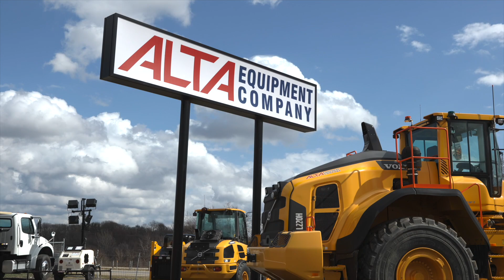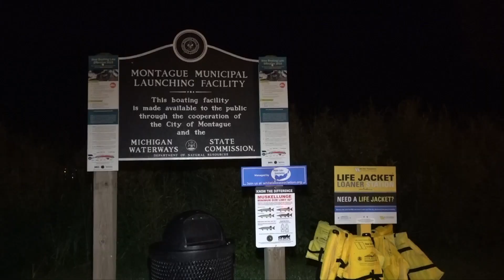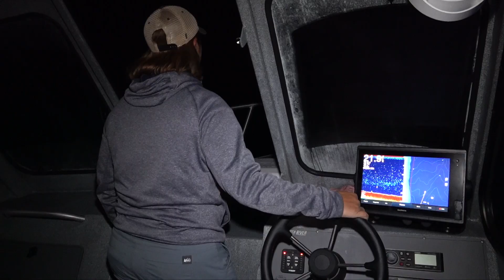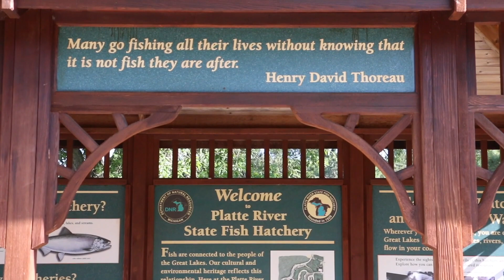Salmon out of Whitehall and Ludington, Fish Stocking in Lake Mi; Michigan Out of Doors TV #2134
This week we follow a group out of Whitehall and a group out of Ludington all chasing silver fish!  We also learn more about the stocking program that makes our fishing available in the Great Lakes!